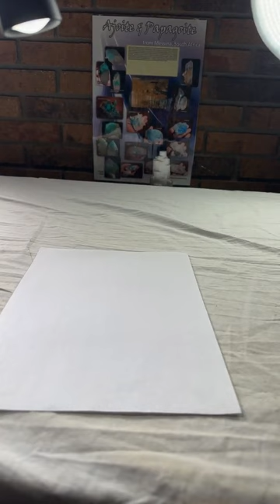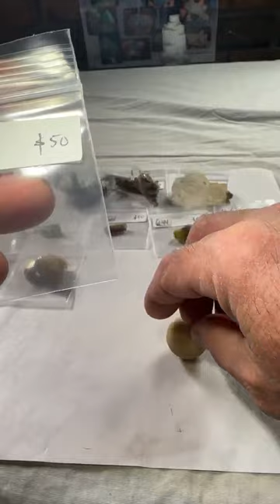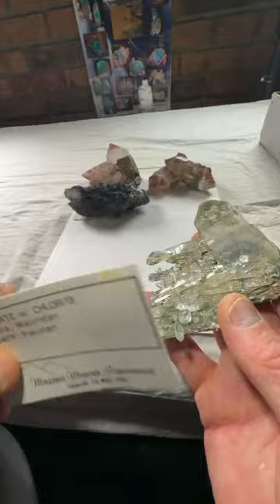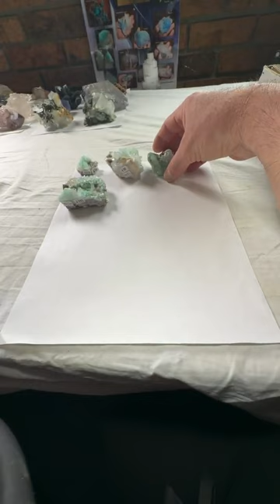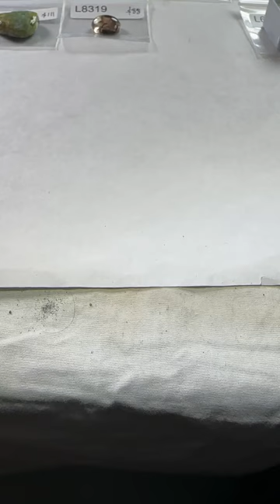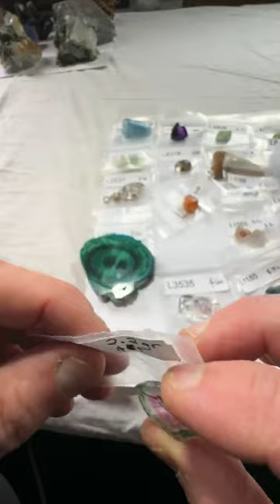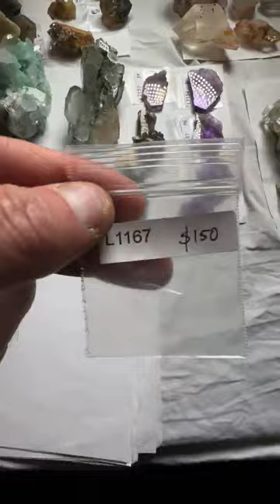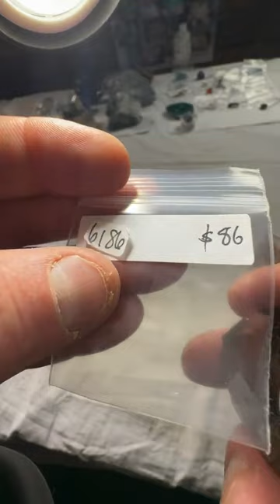Live No. 88 | Sunday March 19, 2023